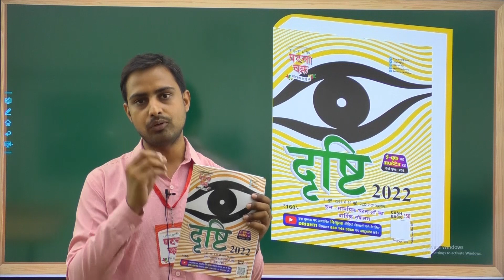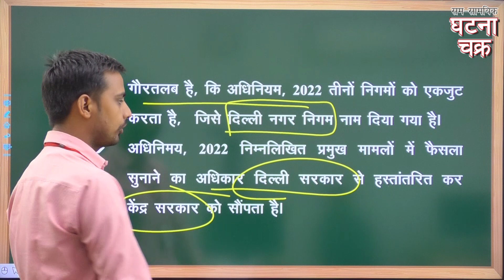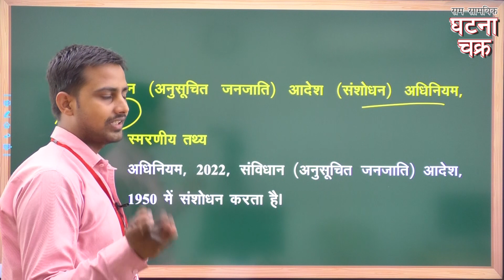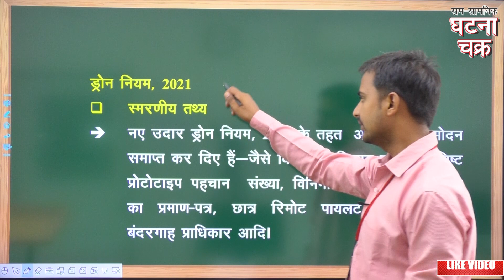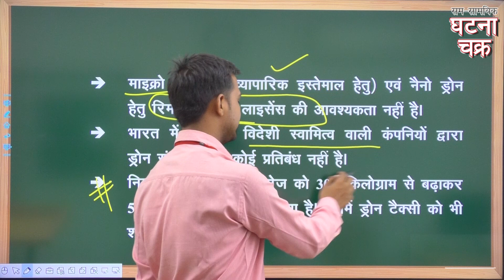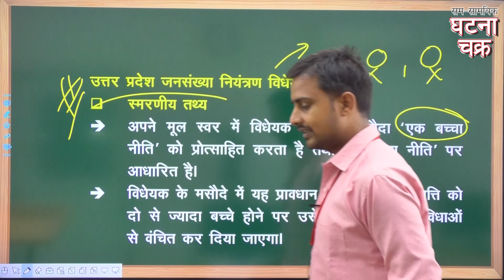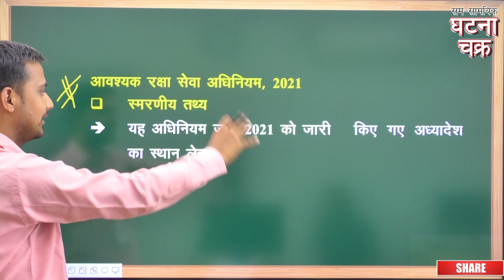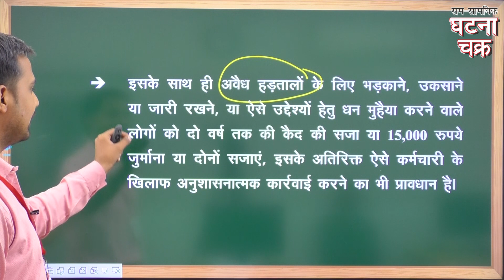Dristi 2022 Lecture-5 ||विधिक परिदृश्य ||Ghatna Chakra Publication ||Drishti video lecture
📖 𝐃𝐫𝐢𝐬𝐭𝐢 2022-सम-सामयिक घटना चक्र
🔴 𝐍𝐨𝐭𝐞- 16 और 17 मई  के ऑर्डर 18 मई  को व
18 मई के ऑर्डर 19 मई  को डिस्पैच किए जाएंगे।
📖 𝐃𝐫𝐢𝐬𝐭𝐢 2022-सम-सामयिक घटना चक्र का वार्षिक संकलन।
♦ भाषा- हिन्दी
♦ संस्करण- 2022
♦ प्रकाशक- सम-सामयिक घटना चक्र
🎯 निःशुल्क  लेखपाल  के सम्पूर्ण वीडियो कोर्स के लिए
🎯 निःशुल्क 𝐒𝐔𝐏𝐄𝐑 𝐓𝐄𝐓  के सम्पूर्ण वीडियो कोर्स के लिए (𝟑𝟎𝟎 से अधिक लेक्चर्स)
🎯निःशुल्क जीका पुस्तक (सामान्य ज्ञान)पर आधारित 𝟏𝟎𝟎 से अधिक  वीडियो लेक्चर्स के लिए
🎯निःशुल्क क से कम्प्यूटर पुस्तक आधारित 𝟏𝟎𝟎 से अधिक  वीडियो लेक्चर्स के लिए
🎯निःशुल्क पी.सी.एस. परीक्षा में सफल छात्रों से उनके अनुभव पर आधारित वीडियोज के लिए
🎯निःशुल्क 𝐁𝐎𝐎𝐊𝐒 𝐏𝐃𝐅 के लिए
🎯निःशुल्क 𝐆𝐊 𝐐𝐮𝐢𝐳  के लिए
🎯पुस्तकों के संबंघ में सभी जानकारी के लिए